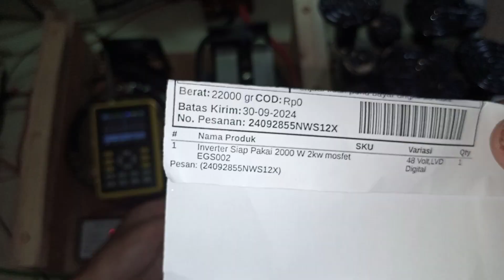24092855NWS12X test uji LVD digital voltage & BEBAN Inverter low frekuensi 2000w siap pakai 48v